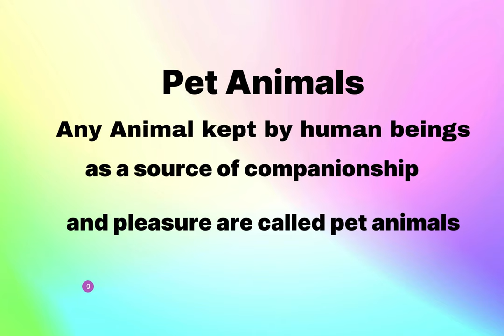Pet Animals | Pre School | Learn English Words (Spelling) Video For Kids and Toddlers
Pet Animals | Pre School | Learn English Words (Spelling) Video For Kids and Toddlers kids club

 A pet or companion animal is an animal kept primarily for a person's company, entertainment, or as an act of compassion such as taking in and protecting a hungry stray cat, rather than as a working animal, livestock, or laboratory animal. Popular pets are often noted for their attractive appearances, intelligence, and relatable personalities, or may just be accepted as they are because they need a home.

Would like to learn about pet animals and how to spell them? kidsclub presents a unique compilation of videos that teach you about various pet animals, and how to spell their names in a fun and catchy animation. Watch this fun video and learn about all the pet animals with ease and impress everyone.

LEARN ENGLISH WORDS (SPELLINGS)
"PET ANIMALS"
* Cat (00:05)
* Cow (00:32)
* Dog (01:17)
* Donkey (01:57)
* Fish (02:36)
* Goat (03:06)
* Horse (03:36)
* Pig (04:08)
* Rabbit (04:33) Pet Animals with Pictures Pet Animals Names with a complete list of pet animals name with pictures.A pet animal refers to an animal that people raise in their home and care for as if it were a human child. A variety of species can be kept as pets, such as dogs, cats, fish, rabbits, birds, rats, and guinea. There are many different possible pets, but they mostly fall into just a handful of larger categories of animal. These include fish, reptiles, birds, and mammals.
Pet Animals Name:
Cat
Duck
Camel
Horse
Rabbit
Dog
Fish
Cow
Puppy
Donkey
Goldfish
Hamster
Mouse
Goat
Rooster
Parrot
Sheep
Turtle
Kitten
Partridge
* Sheep (05:06)